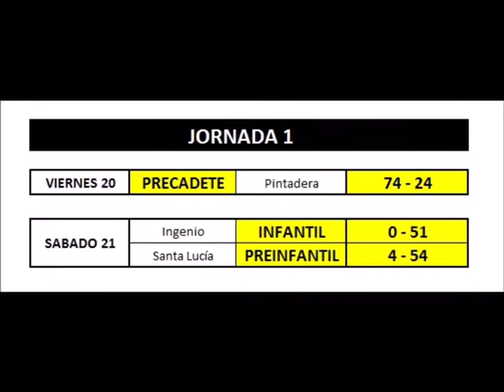Los entrenadores del CB Islas Canarias analizan la 1ª jornada de la cantera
Nuestra cantera sigue siendo nuestra principal razón para existir y una nueva temporada ha arrancado, con las niñas del SPAR Gran Canaria como grandes protagonistas. Los entrenadores de la base nos dan su valoración del debut de todos nuestros equipos en esta 1ª e ilusionante nueva jornada del curso 17-18.